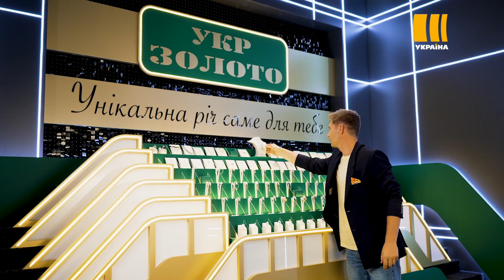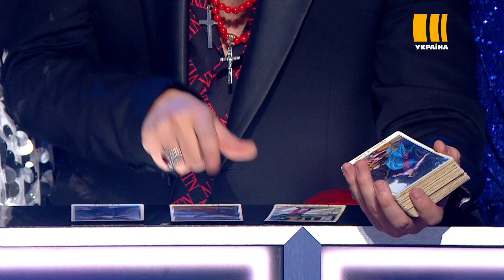АБДЕЛЬРАХИМ VS ODARA VS ЗОВА | СПІВАЮТЬ ВСІ | ВИПУСК 8 | ФІНАЛ. СЕЗОН 1